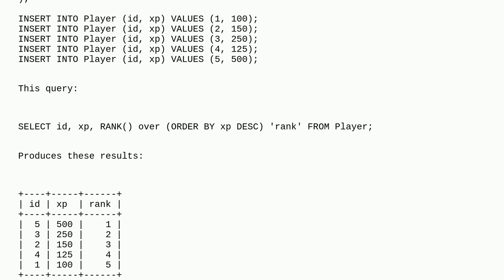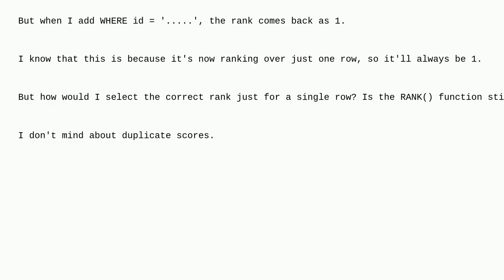Dba: Select rank of single row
Select rank of single row

A special thanks goes out to the awesome community

  rank mysql mysql-8.0